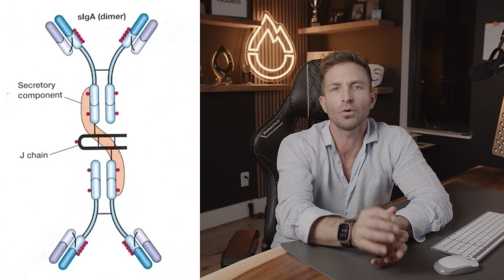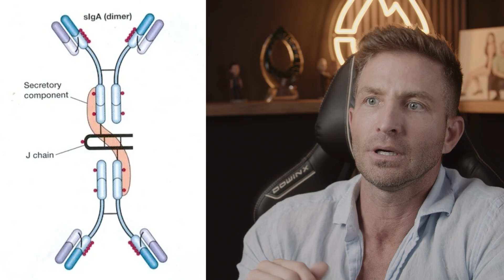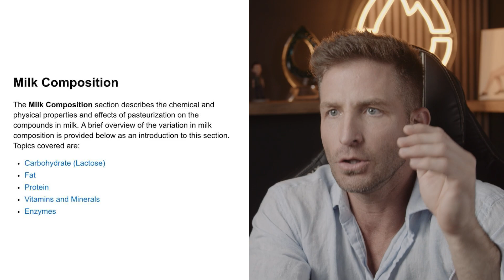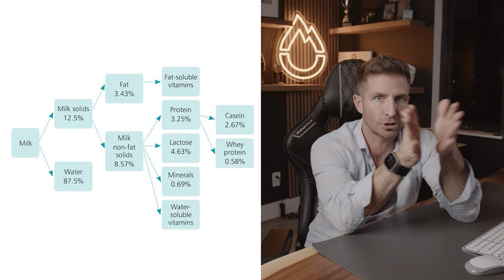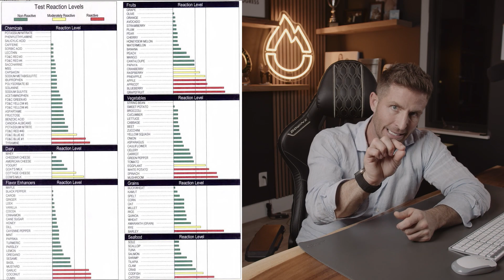Dairy | You're Not Lactose Intolerant! | Metabolic Mentor Education Ep. 009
Vince challenges the lactose intolerance myth in our eye-opening new episode of Metabolic Mentor Education. We explore the misconceptions surrounding lactose intolerance and why many individuals who believe they're lactose intolerant may not be. Let's delve into the science behind lactose digestion, and the reasons behind common digestive discomforts. Discover how some simple adjustments in your diet and lifestyle can potentially allow you to enjoy dairy products without issues.

YouTube Chapters
📌 00:09 - You're NOT Lactose Intolerant!
📌 01:30 - Medicinal Benefits Of Dairy
📌 02:35 - Lactalbumin
📌 02:50 - Immunoglobulins
📌 03:50 - Pancreas & Digestive Enzymes (Why Most People Can Digest Dairy)
📌 04:11 - Lactobacillus Acidophilus
📌 05:00 - Lactase, Causes Of Inflammation & Food Sensitivity
📌 06:30 - Milk Composition
📌 08:45 - Further Details On The Components Of Milk
📌 10:10 - Foods Lower In Milk Sugar
📌 10:39 - MRT Test
📌 11:12 - Casein Protein
📌 12:08 - Conclusion

The best supplements and lab tests on the market, all in one place.

We love hearing from you! Share your thoughts, questions, and experiences in the comments section below. Our community is here to support and learn together.

🔥 Metabolic Monday Live Streams 🔥
every Monday night at 7:30pm EST for weekly giveaways and discussions!